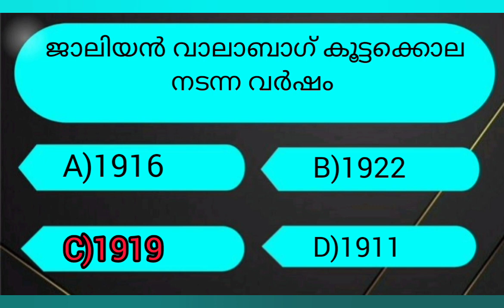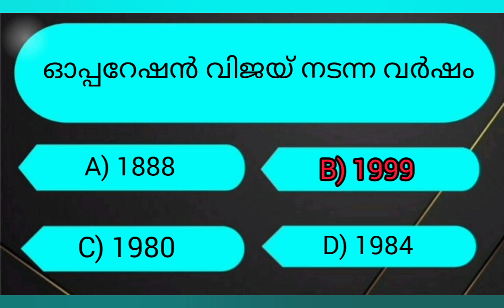🎯 PSC സ്ഥിരമായി ചോദിക്കുന്ന പ്രധാനപ്പെട്ട വർഷങ്ങൾ📚 MOCK TEST🎯 ഉറപ്പായും പഠിച്ചോണ്ട് പോവുക LDC 2024👍